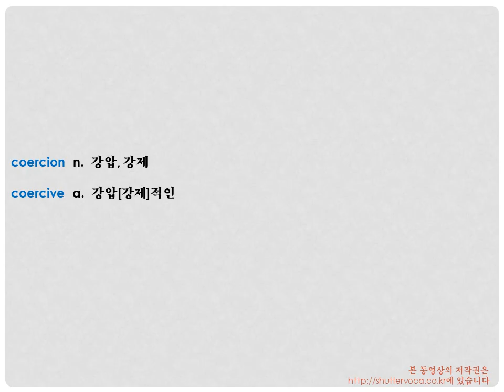영어 단어 어원으로 쉽게 공부하기- coerce coercion, coercive 어원, 뜻